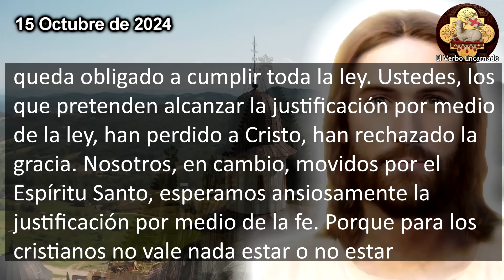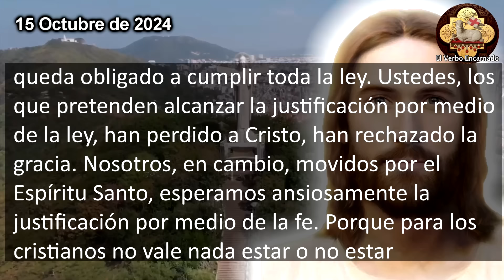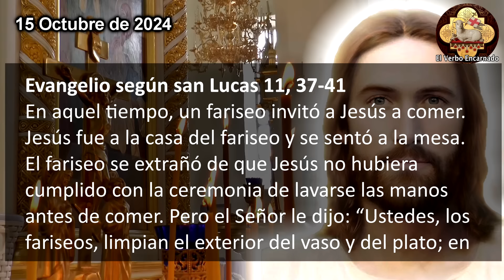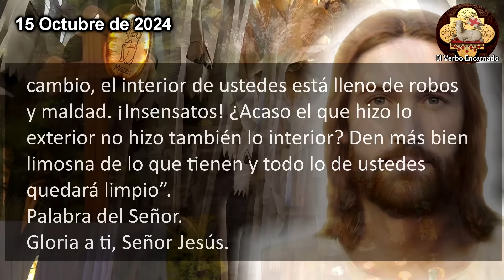EVANGELIO DE HOY 15 OCTUBRE MARTES SEMANA XXVIII TIEMPO ORDINARIO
Escuchemos las lecturas bíblicas y el Evangelio del día de hoy correspondientes a la Misa de hoy, la oracion catolica oficial de la Iglesia, que se leerán en toda la Iglesia Catolica. Escuchemos juntos la Palabra de Dios todos los días por su canal ROSARIO DE HOY. Acompáñanos a reflexionar diariamente las lecturas del antiguo testamento y del nuevo testamento de la Biblia para este Martes 15 de octubre de 2024, del tiempo de Ordinario.

En aquel tiempo, un fariseo invitó a Jesús a comer. Jesús fue a la casa del fariseo y se sentó a la mesa. El fariseo se extrañó de que Jesús no hubiera cumplido con la ceremonia de lavarse las manos antes de comer. Pero el Señor le dijo: “Ustedes, los fariseos, limpian el exterior del vaso y del plato; en cambio, el interior de ustedes está lleno de robos y maldad. ¡Insensatos! ¿Acaso el que hizo lo exterior no hizo también lo interior? Den más bien limosna de lo que tienen y todo lo de ustedes quedará limpio”.

NO TE PIERDAS EL: "EVANGELIO DE HOY 24 DICIEMBRE Nochebuena Martes Semana IV Tiempo de Adviento"